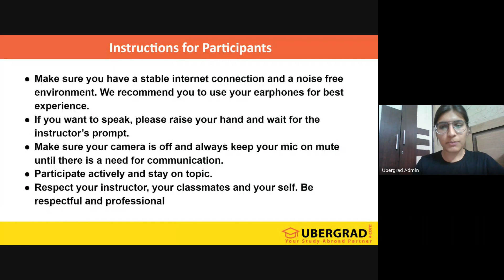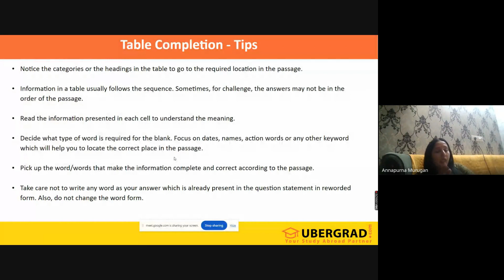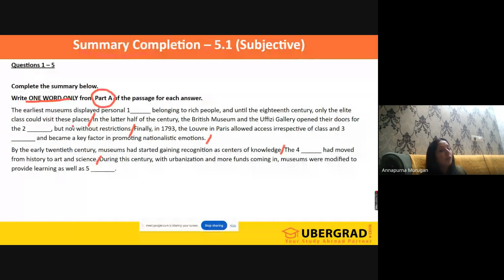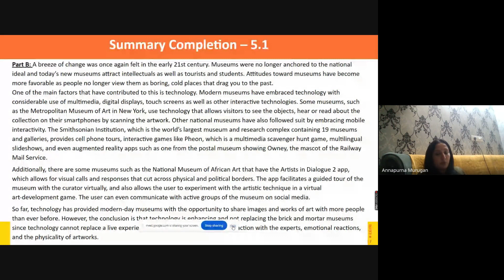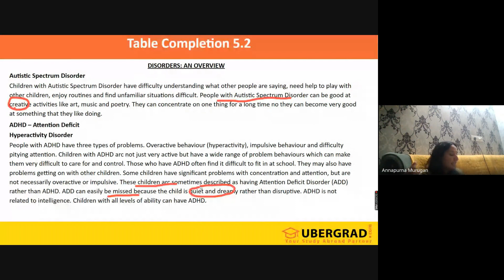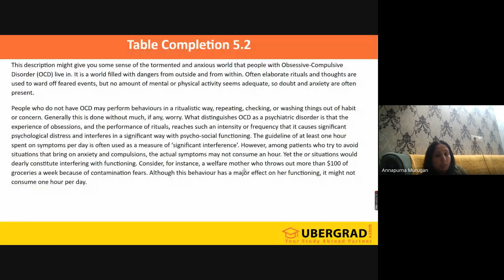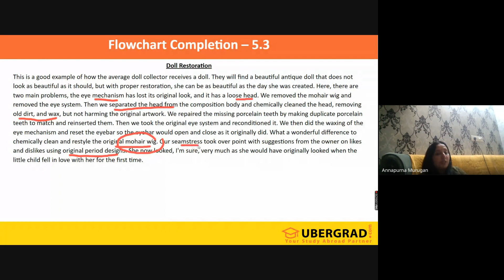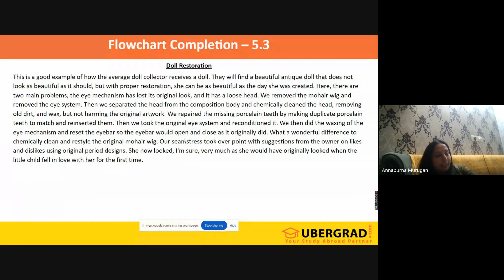Live IELTS Class - Reading Session - 4 | Ubergrad.com (21st Dec 2023)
Struggling with the IELTS Reading test? Look no further! Join us as our experienced instructors guide you through various Reading exercises and provide valuable tips and tricks to improve your Reading skills.

In this tutorial, you will learn how to approach the IELTS Reading module, gain insight into common Reading test questions, and practice with mock tests. By the end of this session, you'll feel confident and well-prepared for the IELTS Reading test.

Want to know about the Best Master's Courses Abroad to Give You High Paying Jobs Go Here:

About us:
🌍Ubergrad.com is a D-I-Y (Do-It-Yourself) study abroad platform that is democratizing the way students APPLY and ENROLL at top universities overseas for graduate studies. You don't need to go to any person/agency for help. You can do it all by yourself from the comfort of your home! 🏡